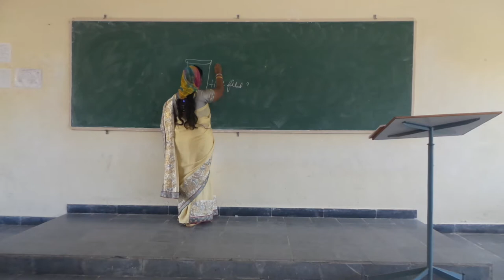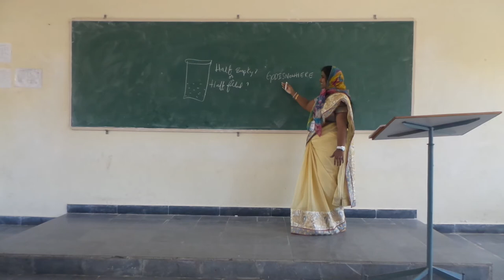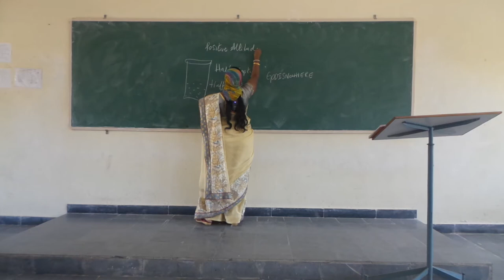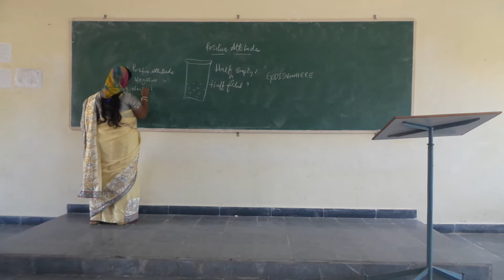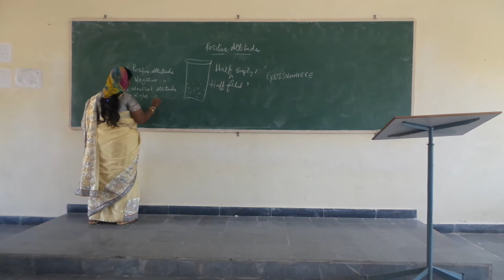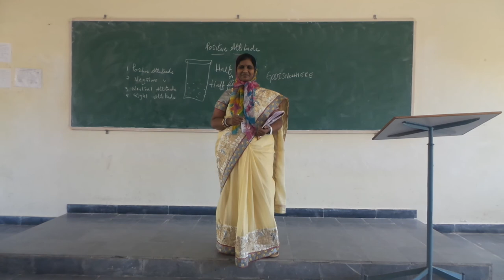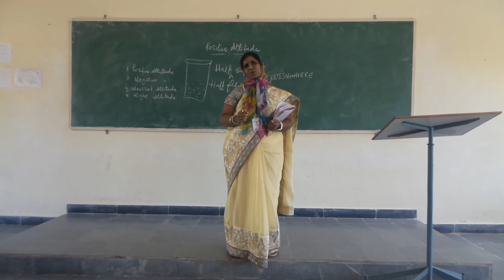N. DYVA KRUPA, Assistant Professor, Department of Science & Humanities